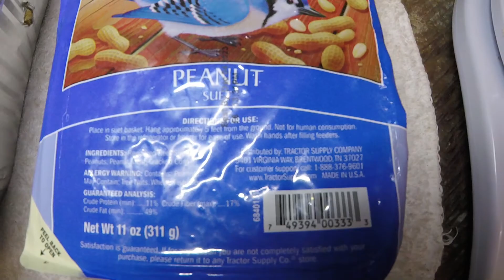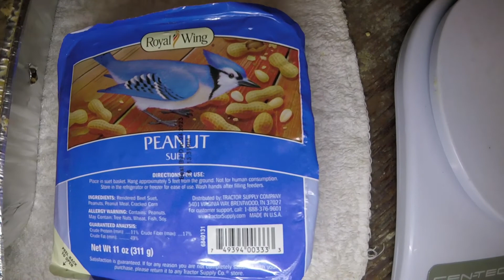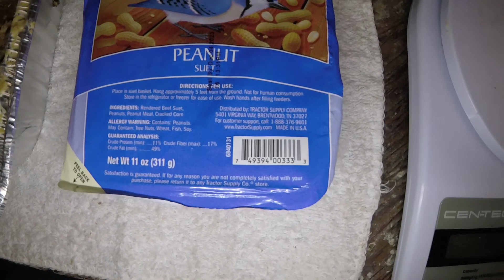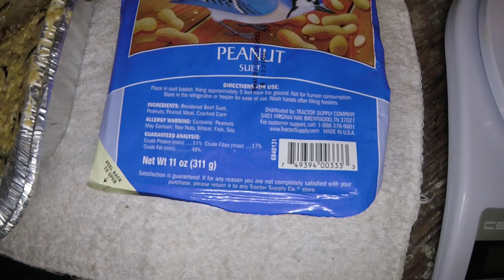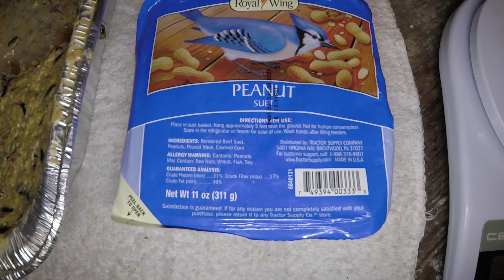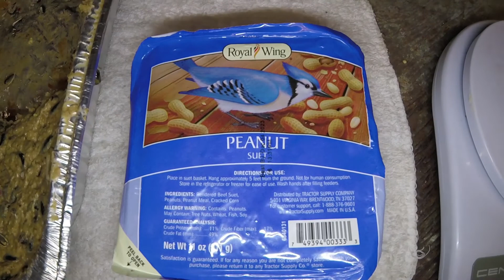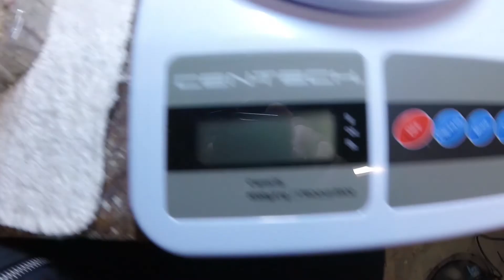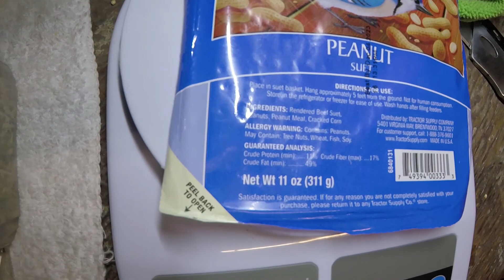Peanut (Royal Wing) Suet vs Carl the Hipster Prepper Suet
35th episode of the Carl the Hipster Prepper bird suet challenge.  Peanut (Royal Wing) Suet vs Carl the Hipster Prepper Suet.  Watch to see who wins.  (This is just for fun and all the suet tested is good stuff.  Carl the Hipster Prepper is just a character for entertainment and parody.  These are not official tests.)

Challenge takes place on March 19, 2021 at my bird feeder in West Virginia during a winter snow storm.  The birds were active today and were hungry.  We had lots of birds including woodpeckers and the blue birds.

Follow me as we learn about great culture, ween ourselves of off the giant corporations, learn how to prep in a conflict free mater, feed the birds (and those pesky squirrels), feed other wildlife with the game feeder,  explore the outdoors looking for interesting things, check out local wildlife, exploring local history, practice some bushcraft, and do activities with the Blue Ridge Watershed Coalition (water conservation group on the Shenandoah River in West Virginia).